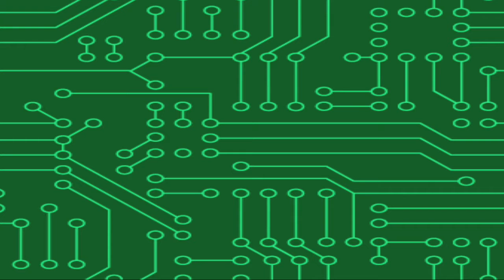Bloodborne Part 14 - Making Orphans